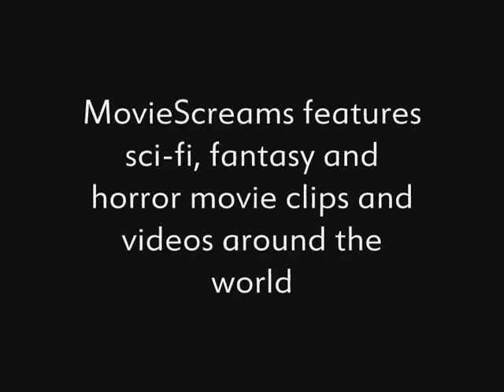Episode 30 - Curse of the Crimson Altar - Horror Movies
presents Episode 30. This episode is called "Curse of the Crimson Altar". When his brother disappears, Robert Manning pays a visit to the remote country house he was last heard from. While his host is outwardly welcoming - and his niece more demonstrably so - Manning detects a feeling of menace in the air with the legend of Lavinia Morley, Black Witch of Greymarsh, hanging over everything.

It's classic horror films on the MovieScreams Horror Show. This is a web horror TV series that features clips from classic sci-fi and horror films. It's an American television anthology series created by horror host Roosevelt Samarie L.

It is a series of unrelated stories containing drama, psychological thriller, fantasy, science fiction, suspense, and/or horror, often concluding with a macabre or unexpected twist.

Episode 30 - Curse of the Crimson Altar - Classic Horror Movies on MovieScreams